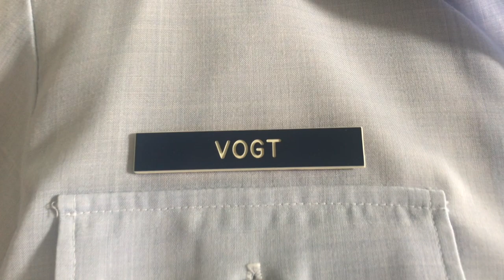Dobyns-Bennett AF JROTC Virtual Uniform Inspection #1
1st Virtual Inspection video.   How many Air Force JROTC Uniform errors can you find?